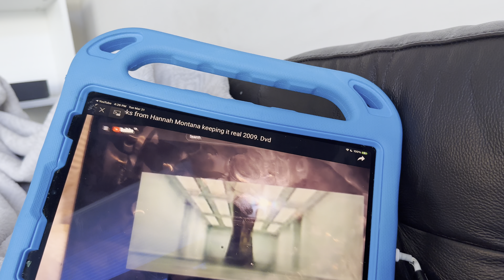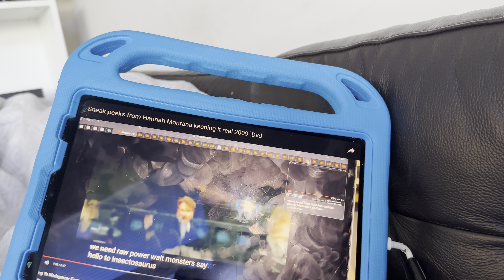Sneak peeks from Nickelodeon favorites celebrate family 2009 dvd